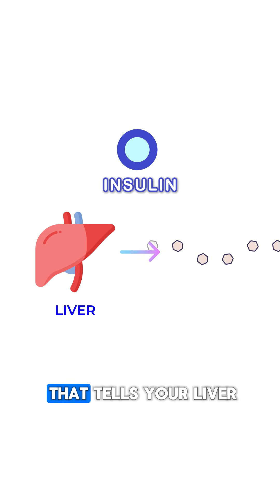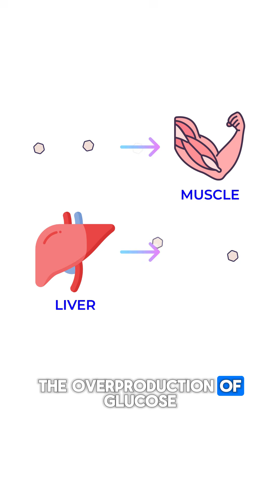How To LOWER Fasting Blood Sugar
Lowering your fasting blood sugar isn’t just about cutting carbs — it’s about improving insulin sensitivity. 🩸🔥

Your liver makes glucose overnight.
When it becomes insulin resistant, it doesn’t respond to insulin’s signal to stop — so it keeps pumping sugar into your bloodstream even if you ate zero carbs the night before.
That’s why fasting numbers stay high.

Diabetes isn’t only about carbohydrates.
It’s about restoring insulin sensitivity in your liver and your muscle cells.
When those cells become responsive again, everything starts to stabilize.

We follow NMS: Nutrition, Movement & Supplementation.
You already see us teach nutrition and movement with our free guides…
But here’s a supplement shown to support insulin sensitivity:

Berberine.

Berberine activates the AMPK pathway — your body’s metabolic master switch.
When AMPK turns on:
• Muscles pull in more glucose
• The liver stops overproducing glucose
• Fasting + average blood sugar levels improve

And berberine is one of the few known AMPK activators.

We created JADE Supplements Pure Berberine to deliver the correct clinical dose of active compounds — third-party tested, pharmaceutical grade, made in an FDA-registered facility in the USA.

When you order 3 bottles, you’ll also receive:
✔️ A 100-recipe blood sugar cookbook
✔️ A full online course on reversing insulin resistance

Want the link?
💬 Comment BERBERINE below and I’ll send it to you.

Lower your blood sugar with JADE Pure Berberine (REVOLUTION10)